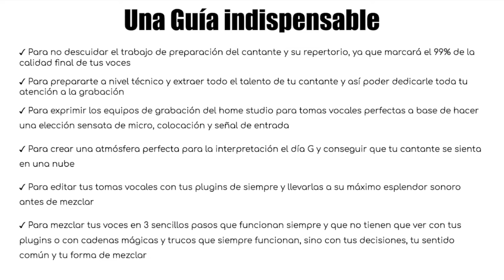Cómo EDITAR Voces en 3 Niveles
►► [GRATIS] Aprende a producir pistas vocales PERFECTAS con tu setup y herramientas actuales ⇒

Descripción:

Muchos piensan que, cuando hemos terminado de grabar nuestras pistas vocales, es el momento ideal para avanzar a la etapa de mezcla.

​​Pero se equivocan, ya que hay un paso entre grabación y mezcla que no debemos olvidar, ya que puede ayudarnos a catapultar la calidad de nuestras voces en crudo de 3 formas distintas (y facilitar nuestro trabajo de mezcla de forma dramática).

✓ Hoy hablaremos de cómo puedes editar tus voces de forma CORRECTIVA para limpiarlas de impurezas y errores que no deberían llegar a la fase de mezcla.

✓ Hablaremos de cómo puedes editarlas también a nivel ADITIVO para generar de la nada coros, voces en canon y todo aquello que no has grabado pero que necesitarás en la mezcla.

✓ Incluso hablaremos de cómo editar voces a nivel COLORATIVO para suplir tus carencias de equipos físicos y hardware, seguir comprometiéndote con el sonido objetivo y añadirles el calor y color analógico necesario en la mayoría de estilos musicales.

Si quieres mejorar tus tomas vocales y profundizar en esta Metodología de Producción vocal Profesional adaptada al home Studio, descarga tu Guía de Producción Vocal antes de que se agote ⇒

es un Blog de Creación y Producción Musical COMPETITIVA desde el Home Studio, diseñado en España y totalmente en Castellano para ayudarte a conseguir resultados brutales con tu setup actual. Porque, hoy más que nunca, es posible competir y conmover al mundo con nuestras producciones desde casa.

►►[GRATIS] Descarga tu copia de la Guía de Producción Vocal Profesional ⇒

►► [GRATIS] Únete a nuestro Facebook e interactúa con el resto de la comunidad ⇒

►► [FORMACIÓN] ¿Vas EN SERIO con la Producción Musical? Conoce todos mis cursos premium ⇒